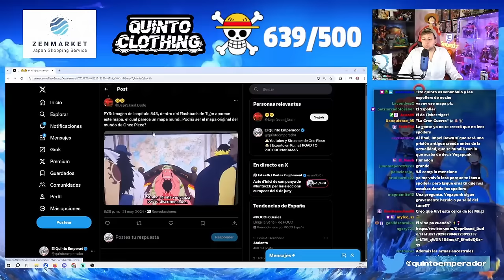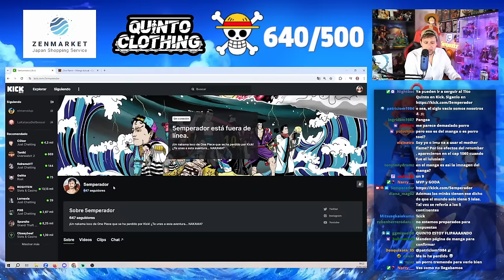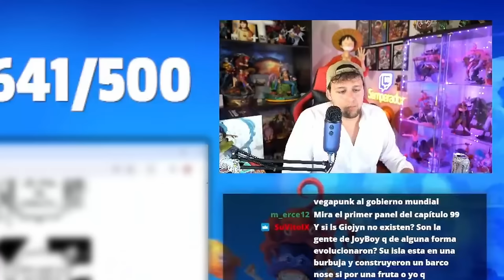ONE PIECE 1115 REACCION Y CHARLA - ODA VA LOCO Y LO SUELTA TODO